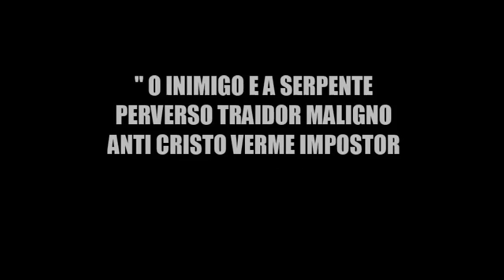" Oberdan Eterno Guerreiro "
Feliz é aquele que vê a felicidade dos outros sem ter inveja. O sol é para todos e a sombra para quem merece.